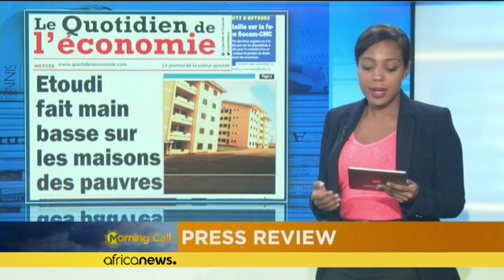Revoir la revue de presse du 17-06-2016 [The Morning Call]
Retrouvez tous les matins (du lundi au vendredi), dans le Morning Call, la revue de la presse africaine et internationale.…